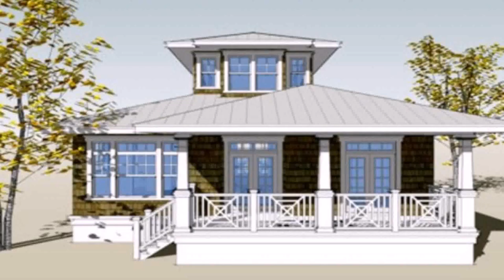Buy Car NY 5% DP